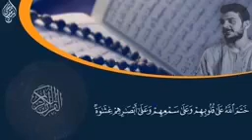مقطع من سورة البقرة مكتوبة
الراحة في سماع القراءن الكريم